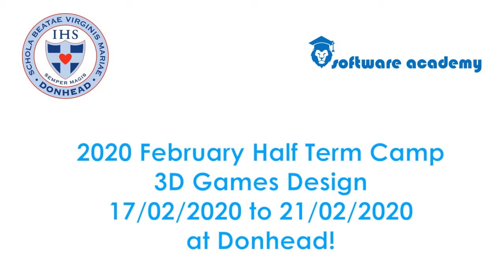February half term (2020) camp at Donhead! 3D Games Design with Software Academy.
We're proud to announce we will be running a 3D Game Design camp at Donhead for the Februrary half term of 2020.